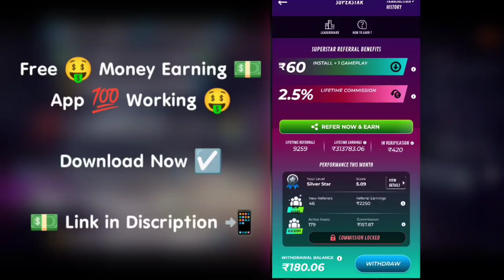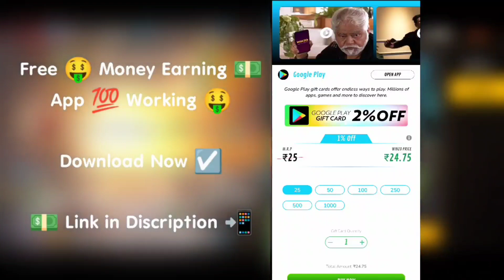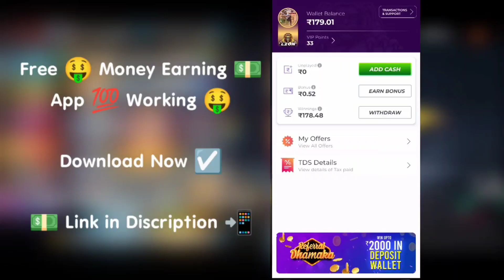New Moco Store Event in Free Fire | New Diwali Pass 2023 Coming Soon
Free Fire